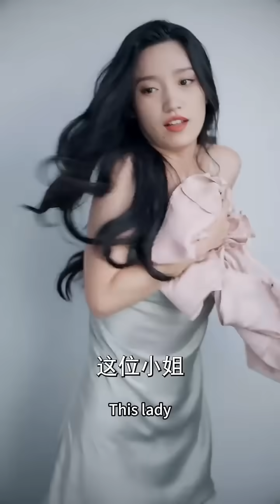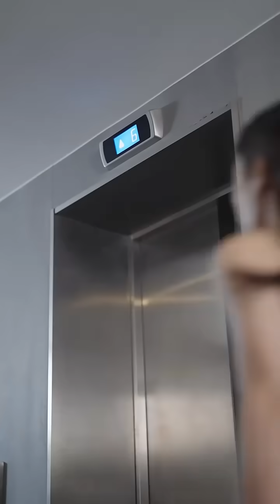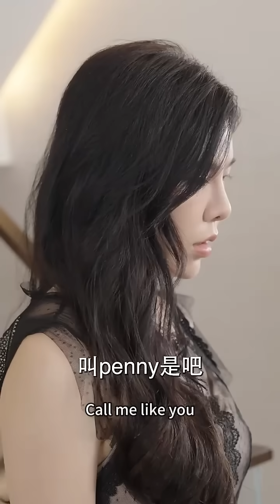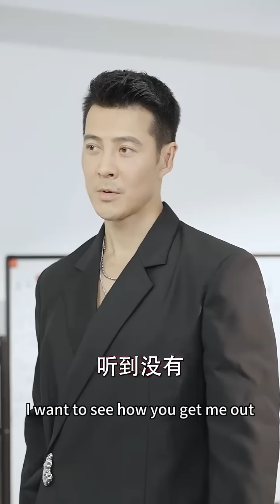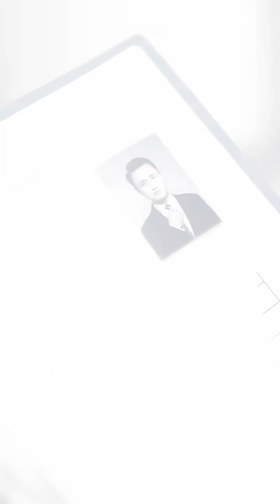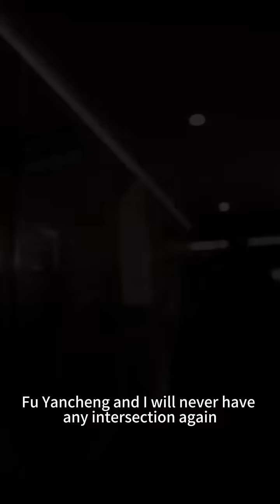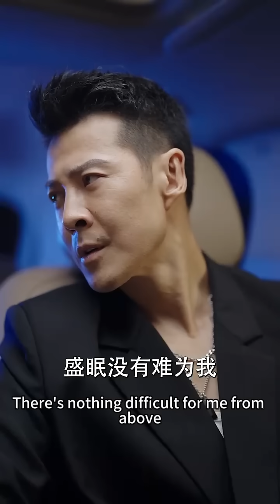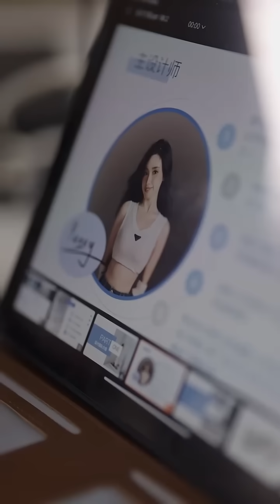一口氣看完！結婚3年總裁從沒碰過她，卻在離婚前夜與她發生了關係，原本分道揚鑣的兩人又一次緊密聯繫在了一起！